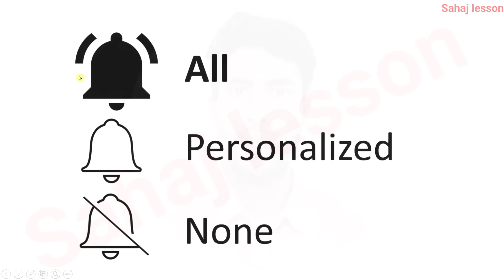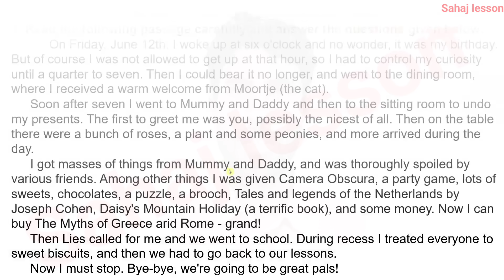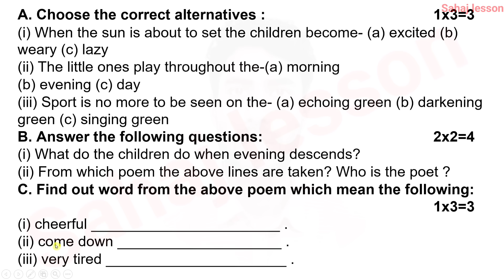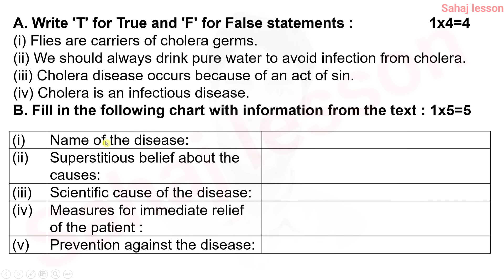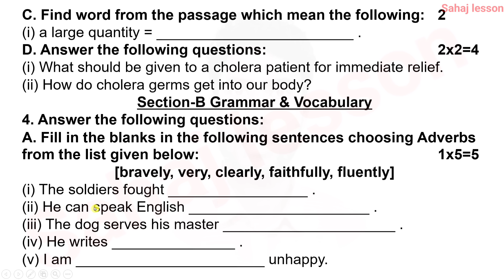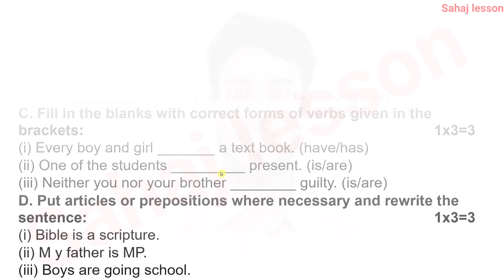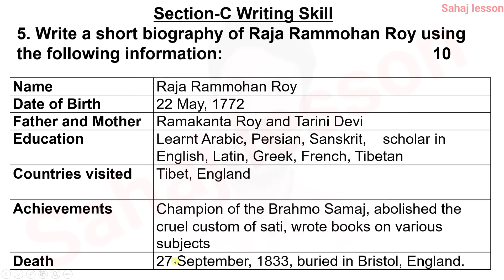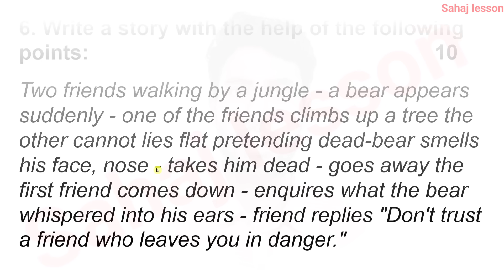Class 7 English 3rd Unit Test Question Paper 2023 | Class 7 Third Summative Evaluation Suggestion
PDF+Video এখানে পাবে Class 7 English 3rd Unit Test Question Paper 2023 | Class 7 Third Summative Evaluation Suggestion

About the video: Class 7 English 3rd Unit Test Question Paper 2023 | Class 7 Third Summative Evaluation Suggestion

Solved queries:
Class 7 Third Summative Evaluation Suggestion
class 7 english 3rd unit test
class english 7 3rd unit test
3rd unit test suggestion class 7 english
3rd unit test class 7 english question paper 2023
3rd summative evaluation 2023 class 7 english
english suggestion 2023 class 7
class 7 english question 3rd unit test
3rd unit test 2023
class 7
class vii
ingraji
english
suggestion 2023
question paper 2023
question
set 3
3rd unit test
class 7 ingraji
class 7 ingraji 2023
class 7 third unit test ingraji 2023
third unit 2023
class vii english suggestion 2023
class 7 ingraji 3rd unit test
class 7 ingraji question answer 2023
class 7 ingraji third unit test exam 2023
class 7 ingraji 3rd unit test 2023
class 7 ingraji 3rd unit test question 2023
class 7 ingraji third unit test exam question 2023
class 7 third unit test english suggestion 2023
class 7 third unit test ingraji question 2023
class 7 english third unit test exam question 2023
class 7 third unit test ingraji question paper 2023
class 7 3rd unit test ingraji question paper 2023
class 7 ingraji third unit test suggestion 2023
class 7 ingraji 3rd unit test suggestion 2023
class 7 ingraji question answer 3rd unit test
class 7 ingraji 3rd unit test question paper 2023
class 7 ingraji suggestion 3rd unit test 2023
class 7 ingraji third unit test question paper 2023
class 7 ingraji third unit test question answer 2023
class 7 third unit test ingraji question answer 2023
class 7 ingraji question 2023 3rd unit test
class 7 english 3rd summative evaluation 2023
class 7 english 3rd summative question 2023
class 7 english 3rd summative suggestion 2023
class 7 third unit test english question paper with answer 2023
sahaj lesson